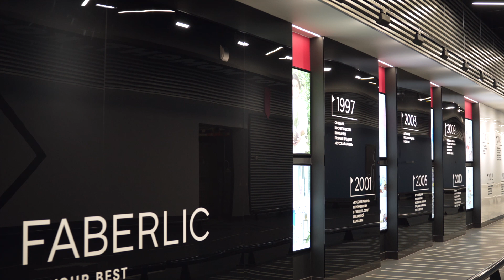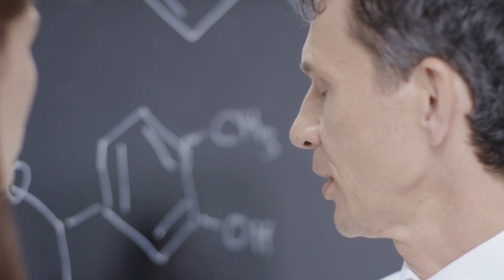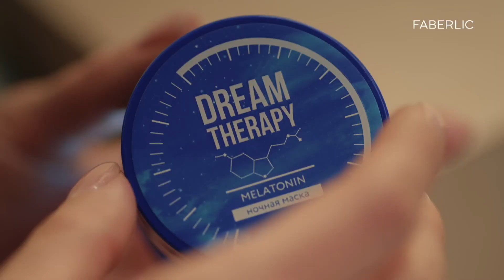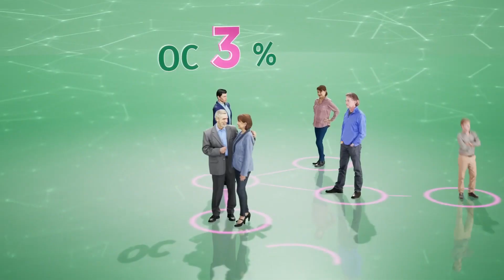Faberlic. Что это за компания на самом деле?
💸Карта "BELARUSBANK"   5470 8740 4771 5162
💸Карта  "Сбер Банк" (by)  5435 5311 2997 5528
💸Счёт METAMASK  0xf29B58834Fb6B079F23D84Db8CCfE6D07d308Cc9